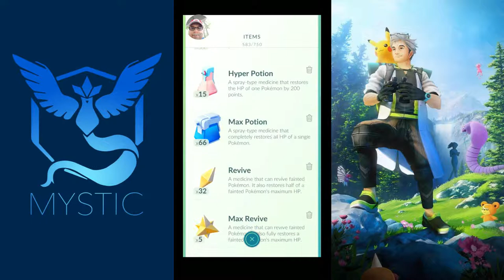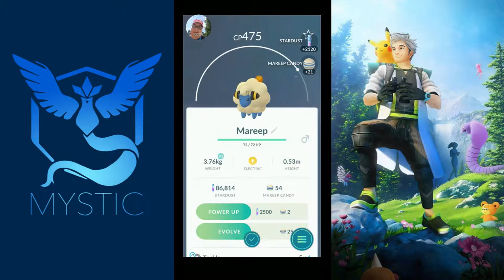Pokemon Go (Season 3 Episode 1) - Raids and Research